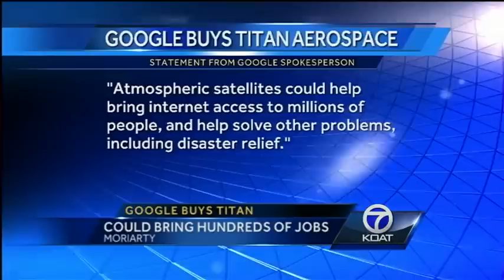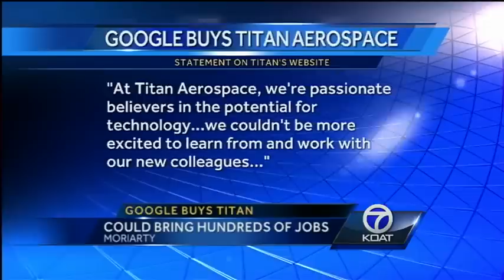Google buys Moriarty drone company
Google is coming to New Mexico.  The company plans to build a plant in Moriarty.